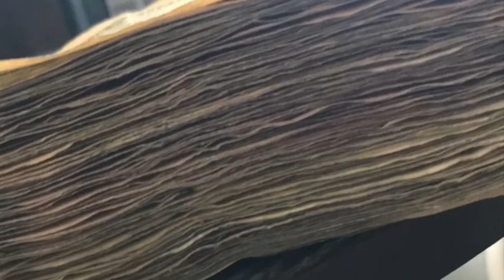YOUNG MOSES - NONSTOP (Remix) (Official Audio)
TBE ENT‼️